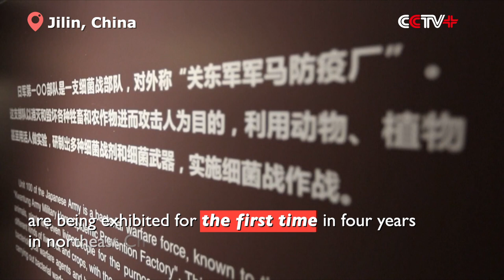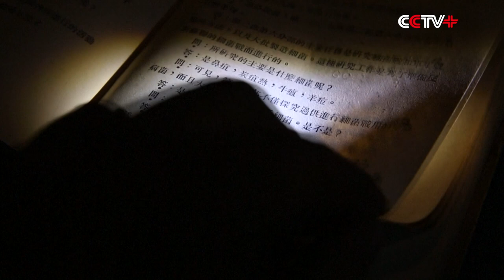Objects Testifying Crimes of Japanese Germ Warfare Unit on Display in Jilin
Items testifying the crimes committed by the notorious Japanese germ warfare unit, Unit 100, are being exhibited for the first time in four years in northeast China's Jilin Province.